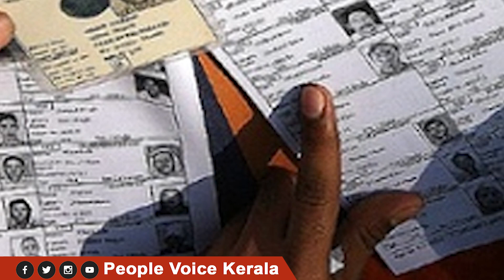കർണാടകയിൽ യുവാക്കളെ ഒഴിവാക്കിയതിന് തിരിച്ചടി കിട്ടും.ബി ജെ പിയിലും കോൺഗ്രസിലും ഒരേ അവസ്ഥ.| Karnataka